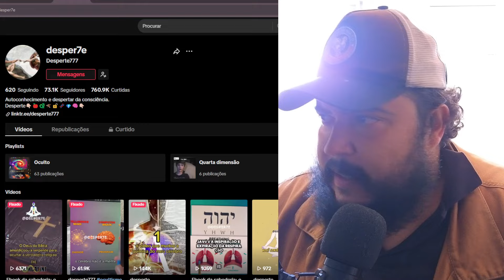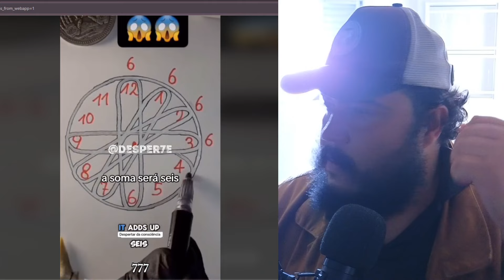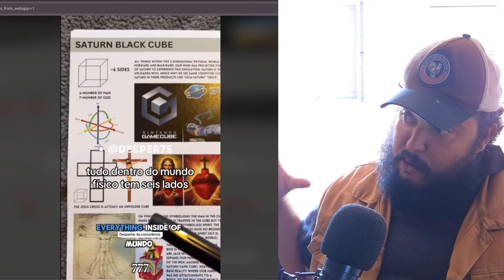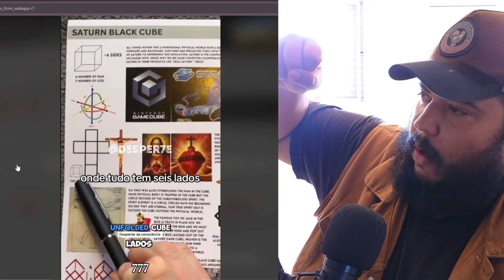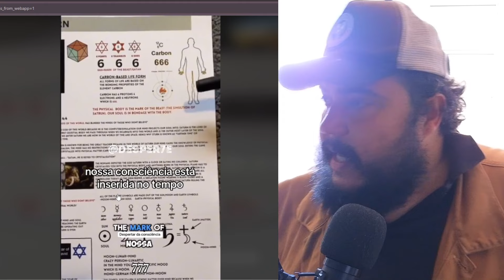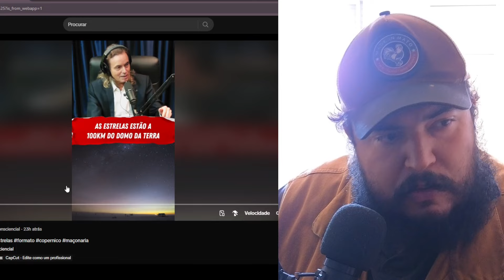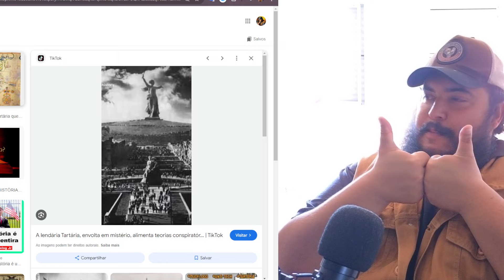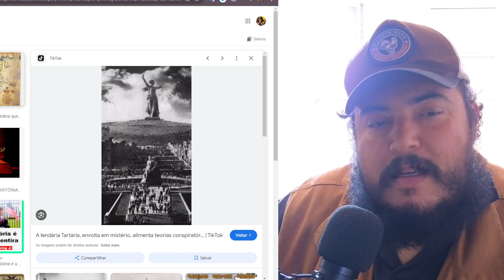QUEM TEM MENOS DE 83 DE QI NÃO DEVE ASSISTIR A ESTE VÍDEO!!